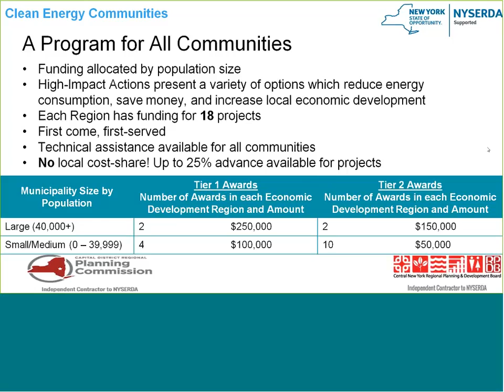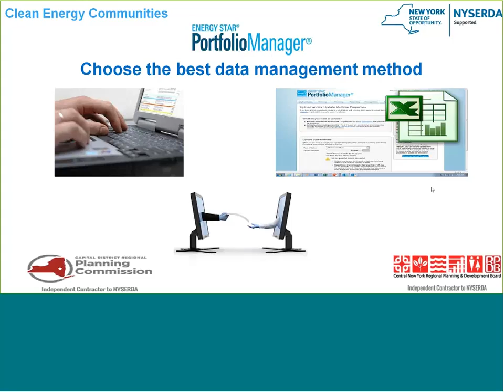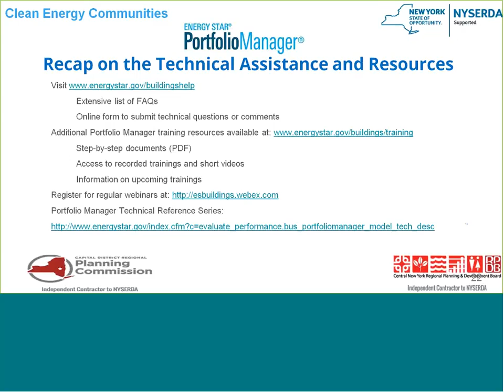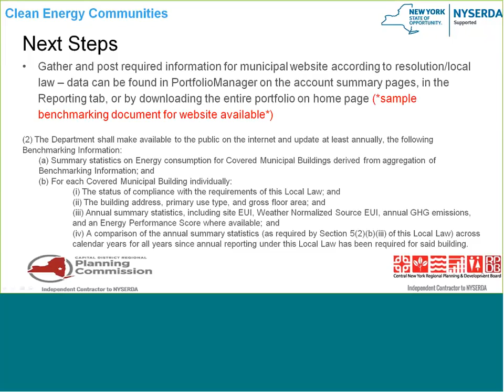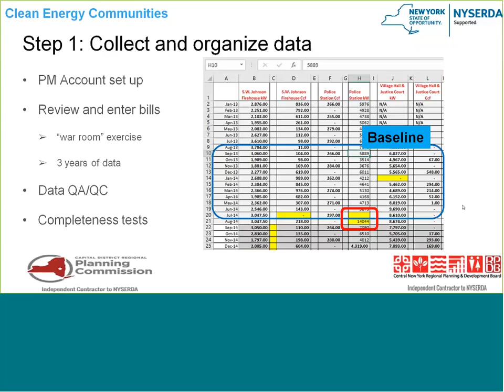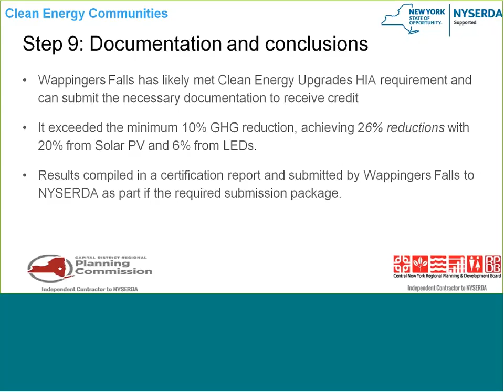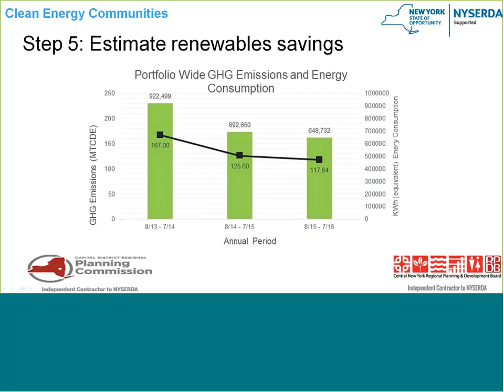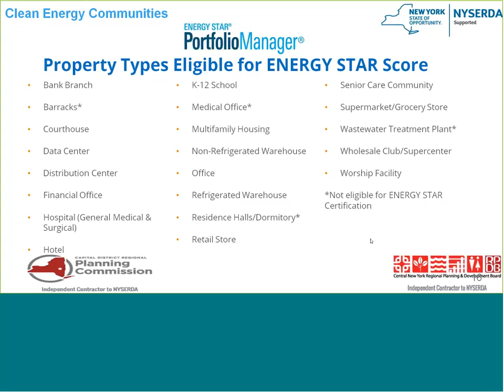Clean Energy Communities Benchmarking A High Impact Action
Presenters Include:
-Robyn Reynolds, Capital District Regional Planning Commission
-Juan Gutierrez, ENERGY STAR Coordinator, US Environmental Protection Agency
-Amanda Mazzoni, Senior Planner, Central New York Regional Planning & Development Board
-Jim Yienger, Climate Action Associates